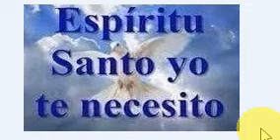¿LA LLENURA DEL ESPIRITU SANTO?